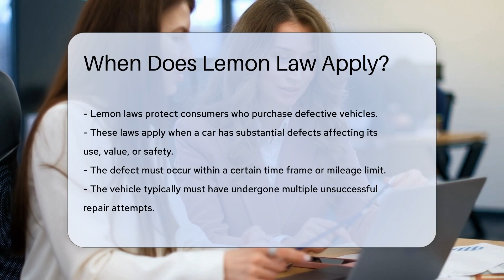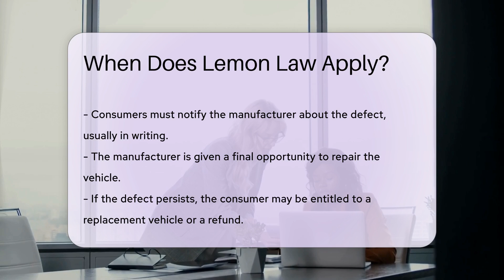When Does Lemon Law Apply? - CountyOffice.org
When Does Lemon Law Apply? In this informative video, we delve into the intricacies of Lemon Law and when it applies to protect consumers who purchase defective vehicles. Lemon laws safeguard individuals when a car has substantial defects impacting its use, value, or safety within a specified timeframe or mileage limit. We explore the criteria, procedures, and remedies associated with lemon law claims, emphasizing the importance of notifying the manufacturer about defects and documenting repair attempts. Understanding your state's specific lemon law statutes is crucial, and consulting with a knowledgeable attorney can provide invaluable guidance in navigating these complex regulations.